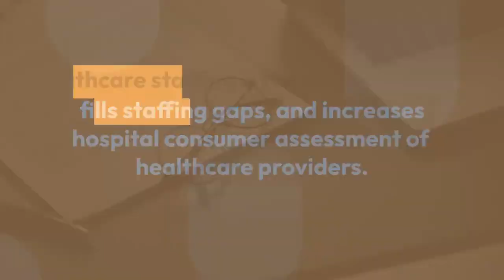Healthcare Staffing Market Revenue to Cross US$ 51.58 billion by 2028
The healthcare staffing market is expected to grow from US$ 34.76 billion in 2021 to US$ 51.58 billion by 2028; it is estimated to grow at a CAGR of 5.8% from 2021 to 2028.

Healthcare staffing refers to the placement of health care staff by third party vendors in health care facilities. The healthcare staffing process makes it possible for qualified and skilled healthcare professionals to be hired. With its diverse network of sourcing strategies, clinical expertise, and professional staff, it meets a wide range of healthcare needs. In order to enhance patient satisfaction, the facility ensures clinician quality, fills staffing gaps, and increases hospital consumer assessment of healthcare providers. Healthcare staffing is becoming increasingly popular among hospitals, clinics, and research centers.

The report segments the Healthcare Staffing Market as follows:

Global Healthcare Staffing Market – By Service Type
Travel Nurse Staffing
Per Diem Nurse Staffing
Locum Tenens Staffing
Allied Healthcare Staffing
Others
Global Healthcare Staffing Market – By End-User
Hospitals and Clinics
Pharma
Clients
Government Agencies